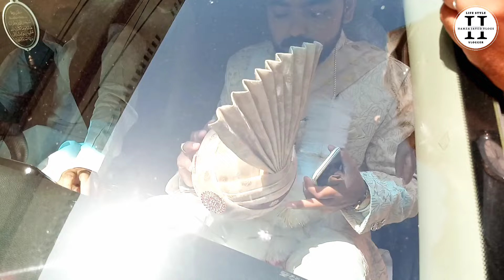Mamu's Wedding ♥️ ( Baraat + Walima )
Complete Update Vlog before mamu's Wedding♥️
Chand Raat Enjoy ki😍 or Eid k Din bad news😓vlog
PGC_Sargodha_Music_Festival Vlog PART 1 🖤
Watch Now♥️
||My 10th Vlog
My tiktok Id👇
Please Share my vlogs
Pubg Id is👇
السلام علیکم,
کوئی بات بٔری لگی ہو تو معافی چاہتا ہوں